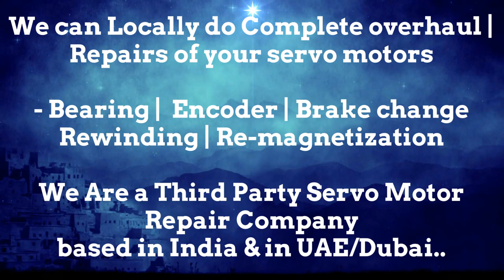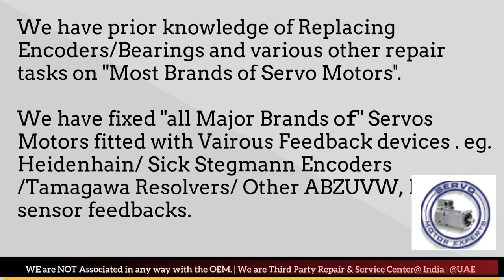How to install Engel Encoder Align Resolver Angle Adjust Servo Motor Drive data Parameters Dubai